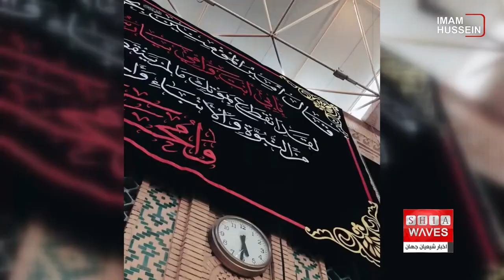برنامه را با چند خبر کوتاه ادامه می دهیم - پنجشنبه 31 شهریور ماه 1401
1-) سیاهپوشی آستان مقدس علوی
2-) وزارت برق عراق: برق شهر مقدس نجف در ایام زیارتی پیش رو قطع نمی شود
3-) ادامه میزبانی از زائران اربعین توسط حوزه سیدالشهدا علیه السلام در شهر مقدس کربلا
4-) از هر سه مسلمان در آسیای جنوب شرقی یک نفر خود را مذهبی‌تر از والدینش میداند
5-اهداى یک تاج قیمتی با روکش طلا به حرم حضرت زینب سلام الله علیها